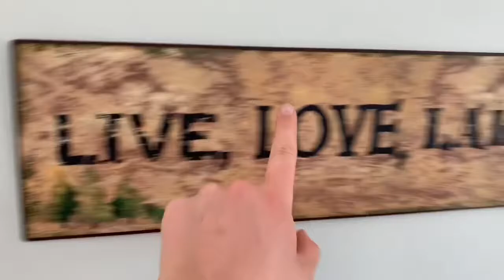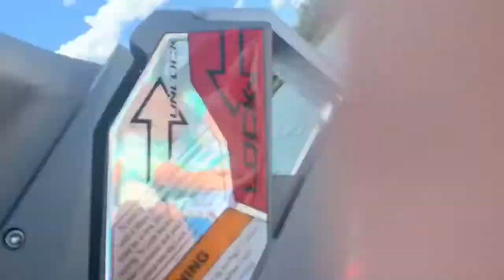Sylvan Lake Vlog!!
We went away for the weekend and I videoed a lot and came out with this so here u go lol